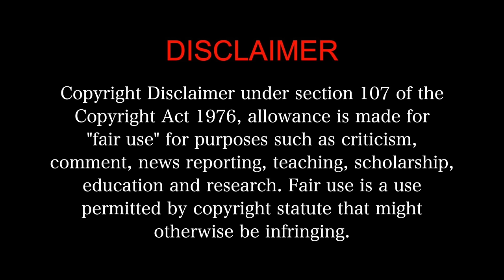AAVESHAM MOVIE REACTION Part 1/3! | Jithu Madhavan | Fahadh Faasil